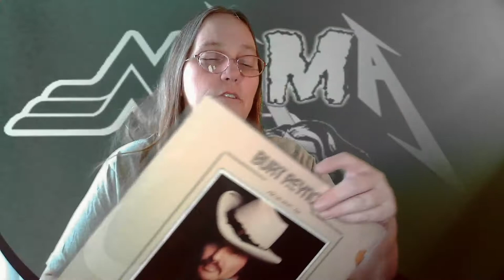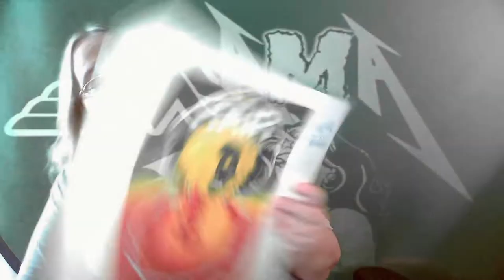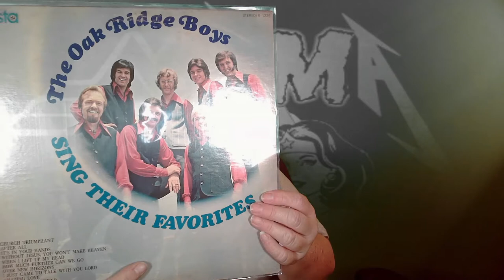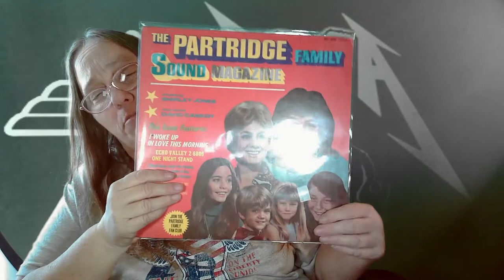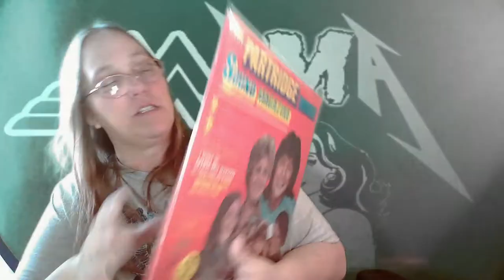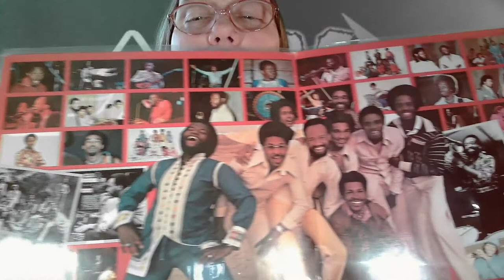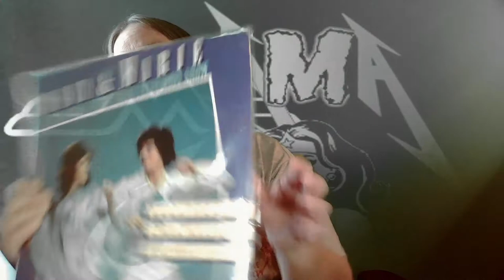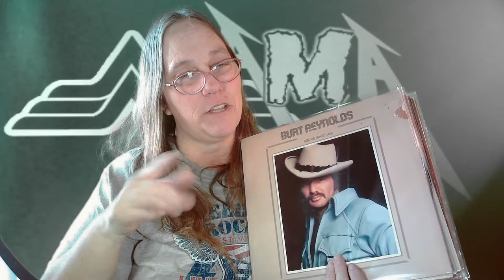MAMA J BUYS A BUNCH OF ALBUMS FOR $1 EACH FROM NICE_GUY_EDDIES PART 4 OF 5